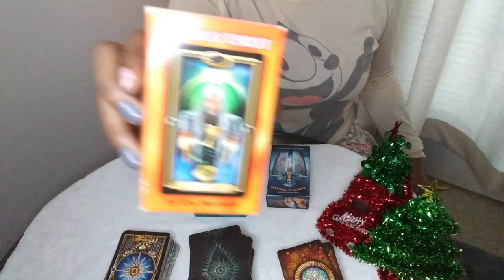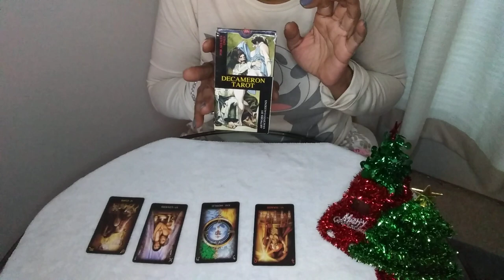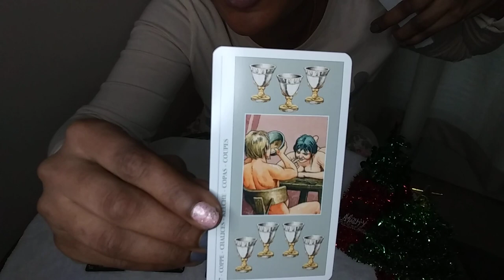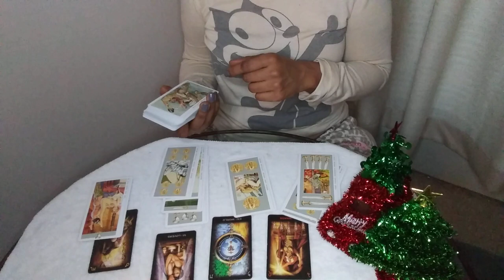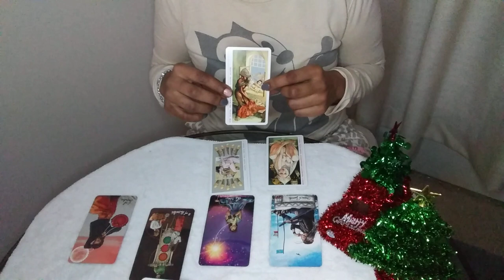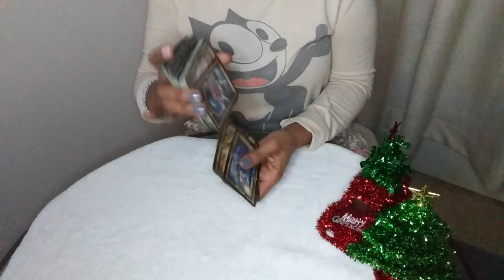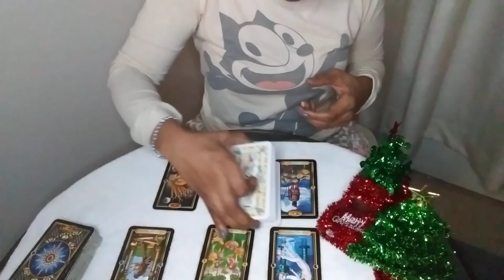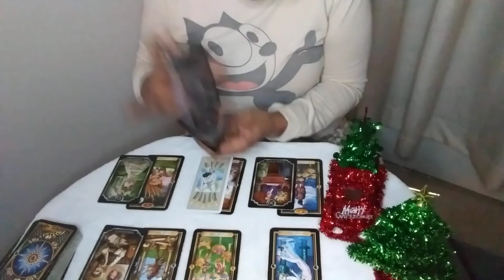18+🔥🤔Does Your Boss Want To Give U The Glizzy🍆🌮 Tarot Pick A Card Reading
🗣️ ALL My Video Are Timeless And You See Them When Your Meant To See Them

Intro: 0:00-1:17
🗣️ For more Relationship/Sexual Readings check out my Pick A Card Playlist

Pile:1 1:18

Pile:2 14:24

Pile:3 23:12